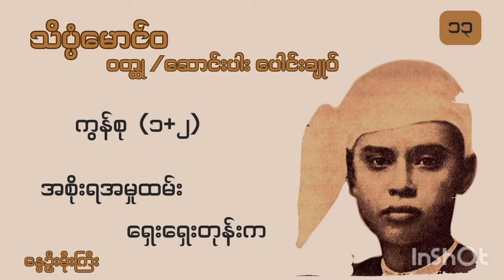ကွန်စု ...........ခေတ်စမ်းစာရေး ဆရာကြီးသိပ္ပံမောင်ဝ၏ ဝတ္ထုဆောင်းပါးပေါင်းချုပ် အပိုင်း (၁၃)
စာရေးသူ - သိပ္ပံမောင်ဝ
စာဖတ်သူ - နွေဦးမိုးကြီး